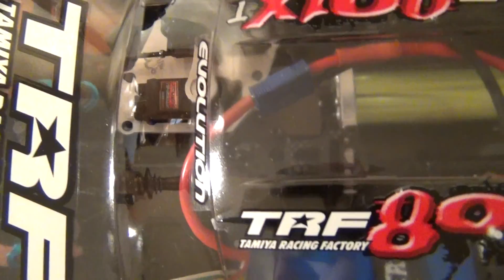Tamiya TRF801xt First Run.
I put the tacon in her for temporary purposes it hauls pretty good with it cant wait to see how she does with the mamba monster in her.